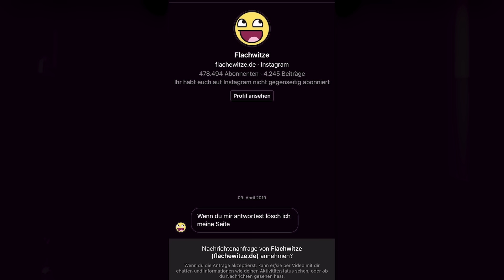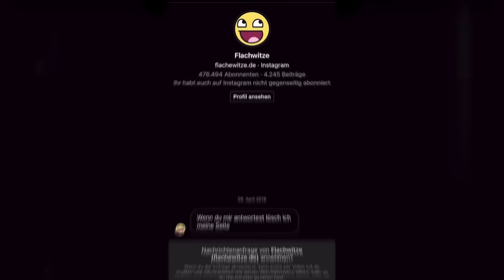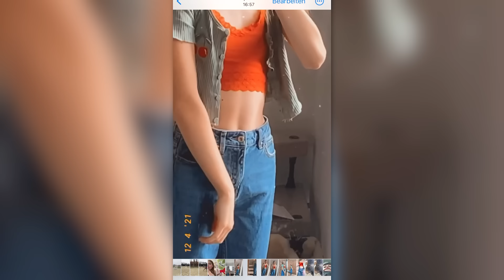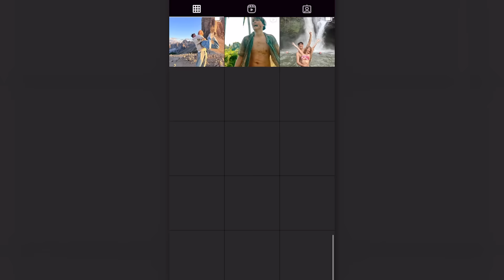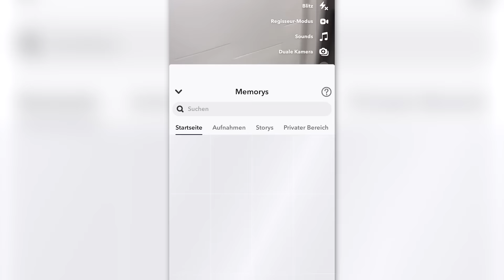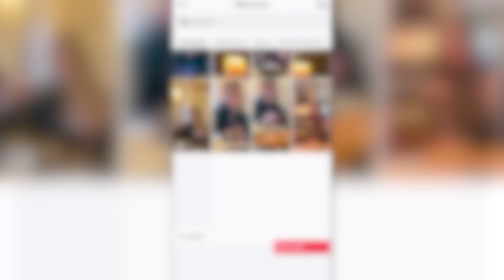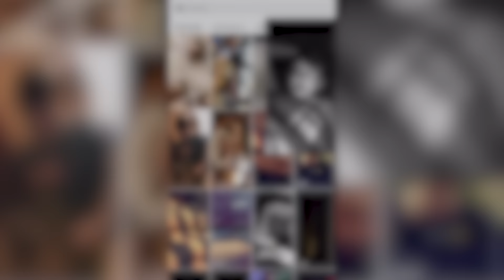Wir TAUSCHEN unsere HANDYGALERIE! (das peinlichste video ever)